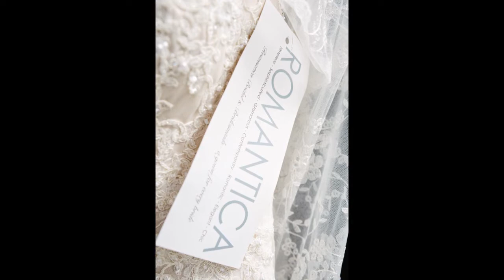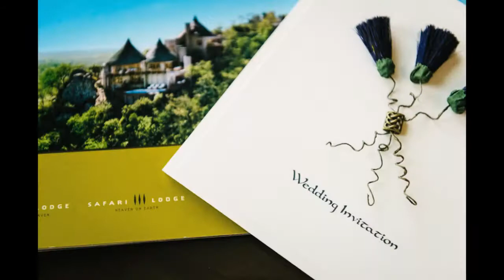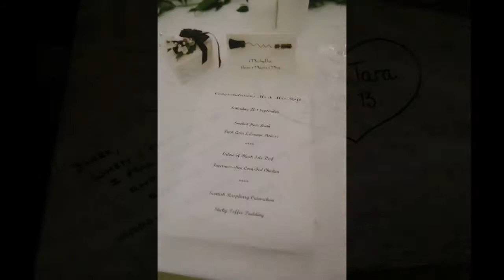Tara and Derek's Wedding HD Slideshow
Our wedding at Eilean Donan Castle, Dornie, Scotland and reception at Duisdale House Hotel Sleat, Isle of Skye